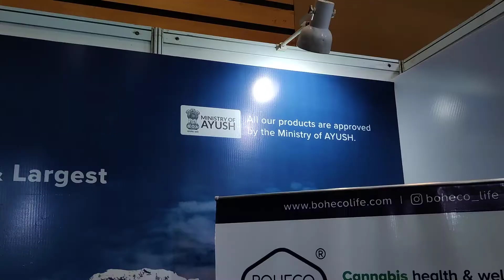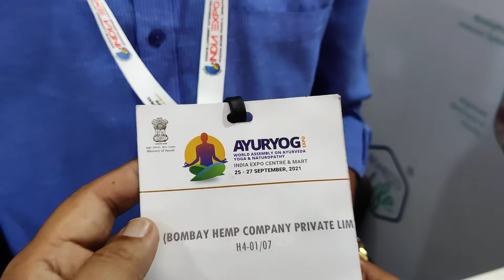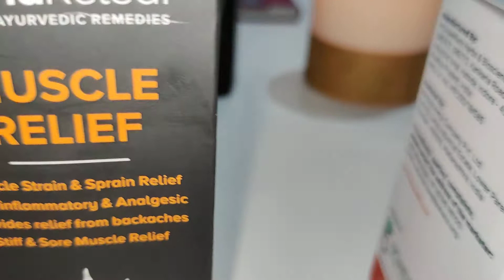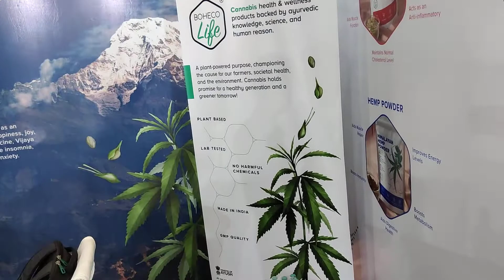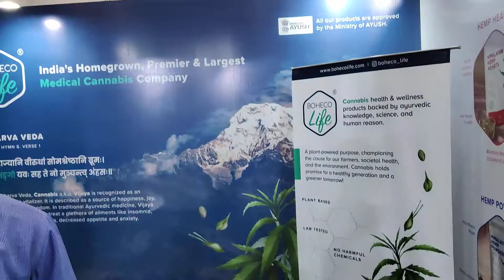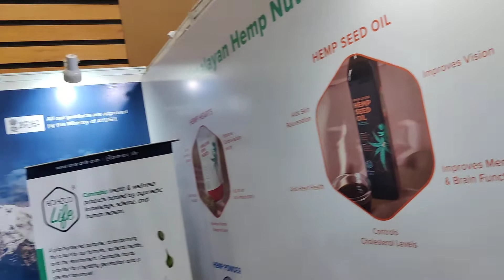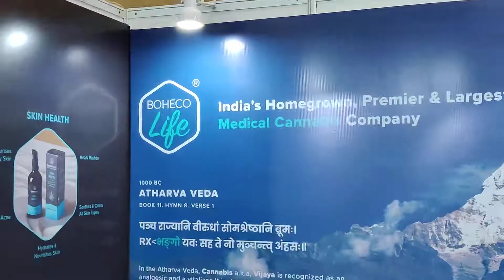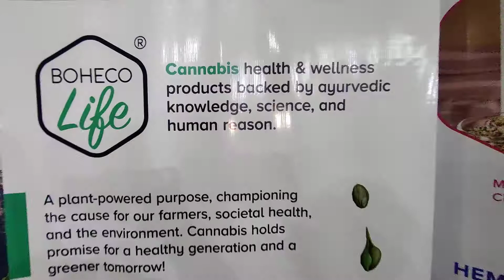Bhang Jo Bhole Shankar ka Prasad Mana jata hai, भांग से दवाई कैसे बनाई जाती है, भांग से इलाज, 🥶🥶🥶🥶🥶❤